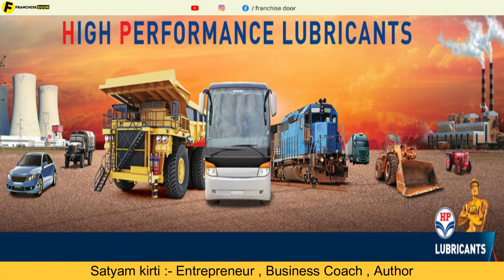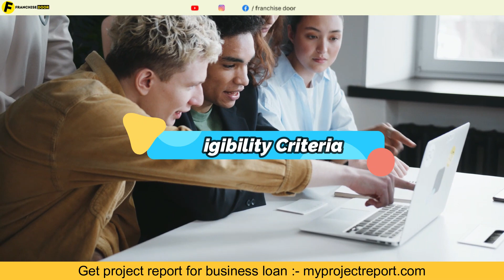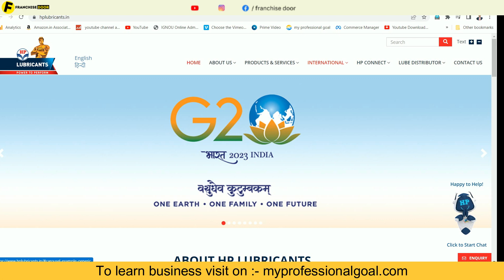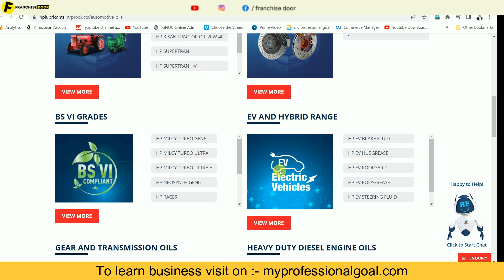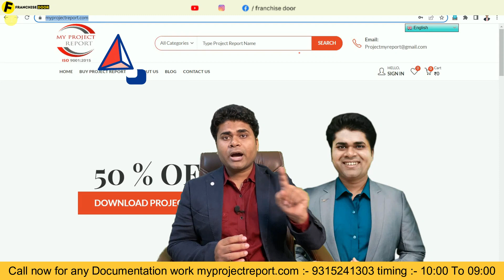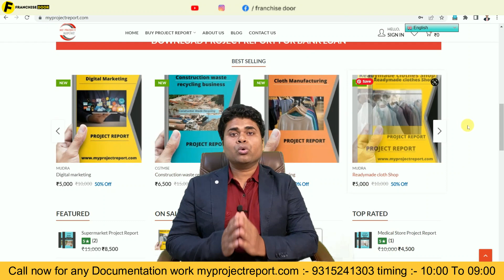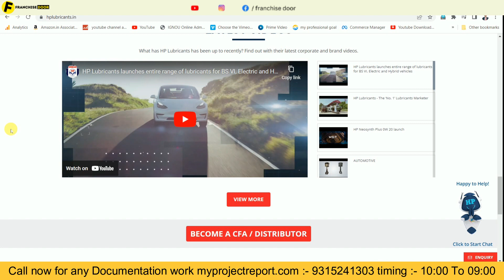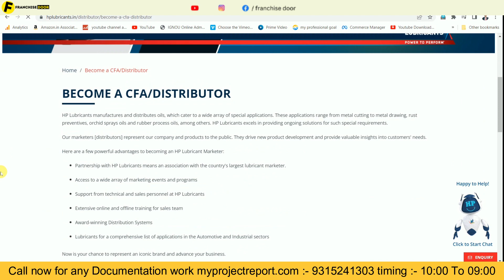🔥HP lubricants distributorship business🔥franchise opportunity🔥Best distributorship Business Idea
Title:- 🔥HP lubricants distributorship business🔥franchise opportunity🔥Best distributorship Business Idea

The franchise door is the best @franchisechannel where a company promotes their business. This franchise channel is India's most reliable youtube franchise channel.

 Books written by Satyam Kirti :-
1.कर्नल की बेटी (Hindi Story book)
2. हसरतों के मोती (कविता संग्रह )
FOLLOW ME ON : - ( मुझे फॉलो करिये )

franchise
business opportunity
business ideas
franchise opportunity
Franchise India
franchise door
business opportunities
franchise business ideas
franchise channel
business idea
new business ideas
business
startup business
bigness idea